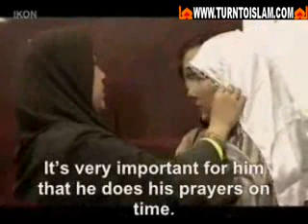Islam in Nederland (Part 7)